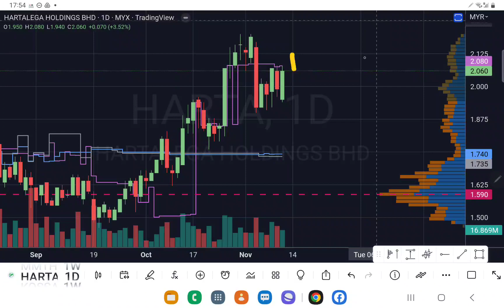HARTA HARTALEGA 要注意这条筹码主力线. 盘后技术分析.10112022.